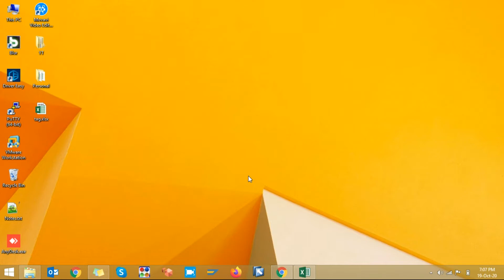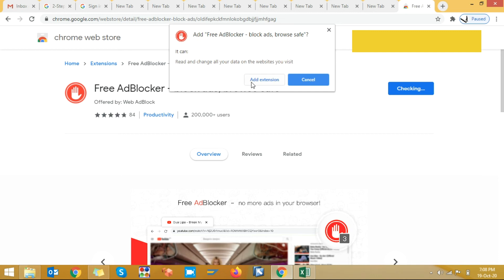Chrome Web store | How to add an extension?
KKVlogs KKTechSolutions KKTechSolutions KKTechSolutions This video explains you about Chrome web store and how to add chrome extension